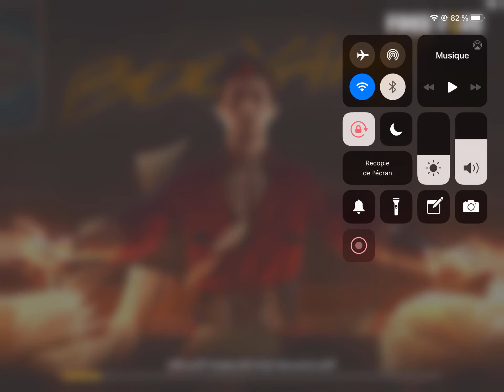Free fire clash squad 13 kils